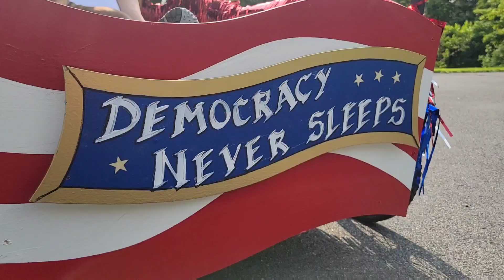Bed Racer - Family Promise Fundraiser! "Lady Liberty" racing on 7/25 at the Ontario County Fair!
Family Promise of Ontario County helps children and families at risk of homelessness,, with a proven track record of success. They also coordinated housing support for victims of the recent flooding in Canandaigua. I helped to build the bed that will be racing - Lady Liberty! I would greatly appreciate it. Thanks.